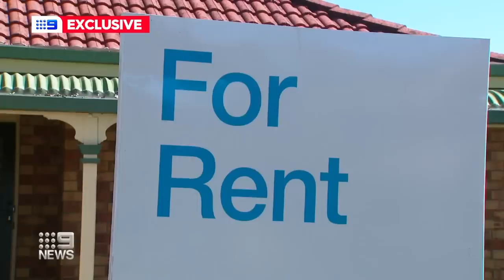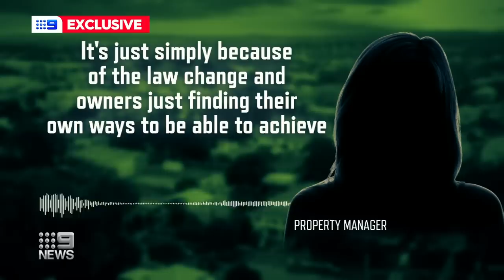New laws designed to help tenants forcing them out of homes | 9 News Australia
New laws designed to protect renters in Queensland could force them out of homes instead, according to advocates.